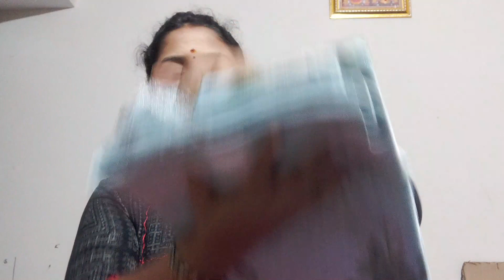ಗೌರಿ ಹಬ್ಬಕ್ಕೆ ನಂಗೆ ಸಿಕ್ಕ ಉಡುಗೊರೆಗಳು/ ಮತ್ತೆ ನಿಮ್ಮೊಂದಿಗೆ ಸ್ವಲ್ಪ ಮಾತು ಕಥೆ/ vlog/ vathsala vijay